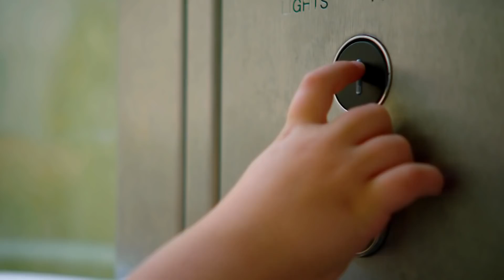Teletubbies: Omhoog En Omlaag | 1503